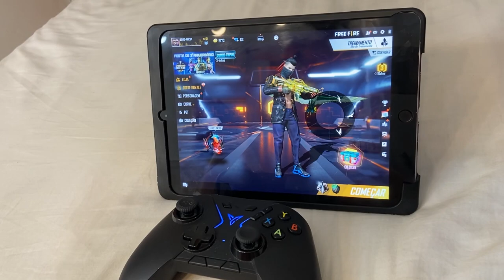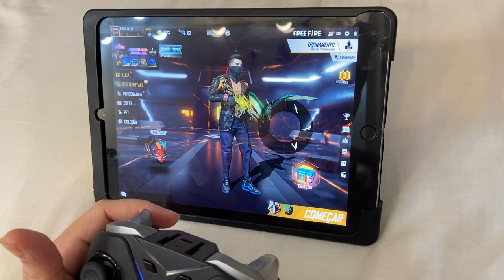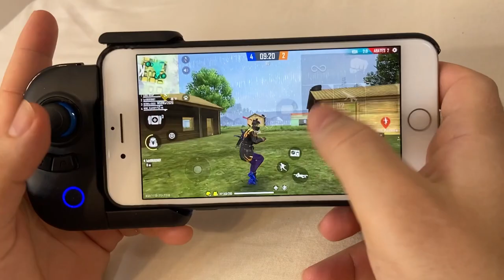HANDCAM + MACRO SEM APERTAR NENHUM BOTÃO ?!! VOCÊ NUNCA VIU ISSO NO FREE FIRE !!!